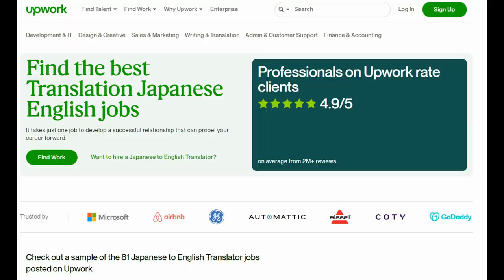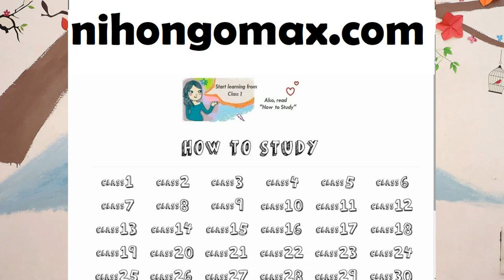How much Money by learning Japanese Language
How much Money by learning Japanese Language and How

To know about Japanese language and to know about the real facts like how you can learn Japanese in Short time, How you can clear JLPT, please subscribe and watch every video till the end

NIHONGOMAX